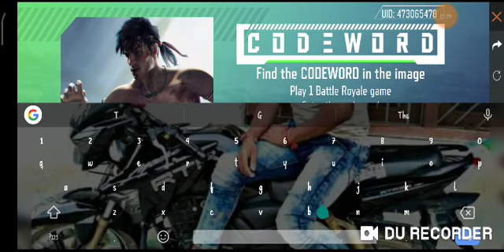How To buy Free Gun Skin In Garena Free.Free gun Skin Event in Free Fire